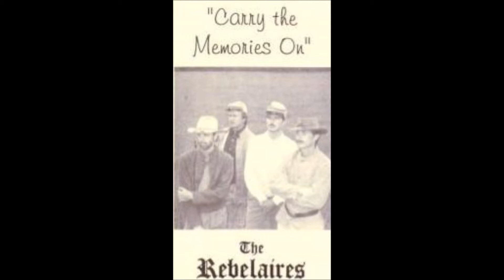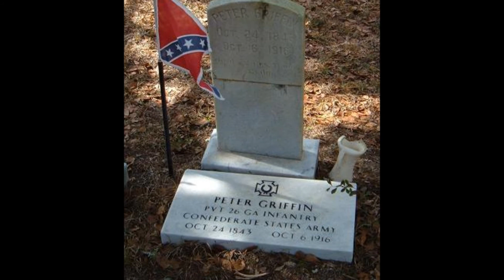A GEORGIA VOLUNTEER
The Rebelaires, a Southern Heritage band from Waycross GA, were active from 1991 thru 2001.
A Georgia Volunteer is a poem written by Mary Ashley Townsend in 1870, arranged for The Rebelaires by Bill Smith.